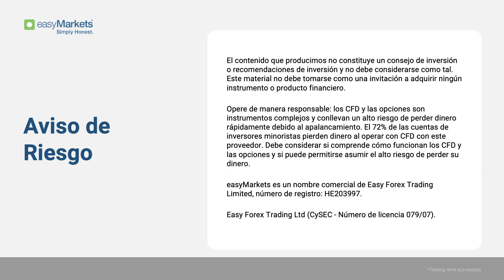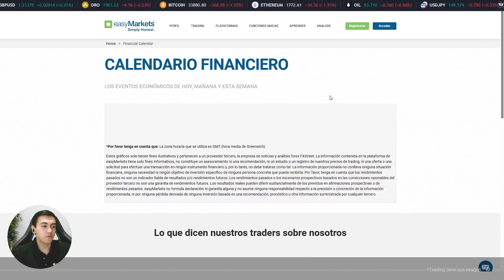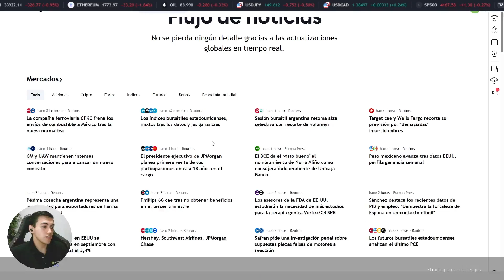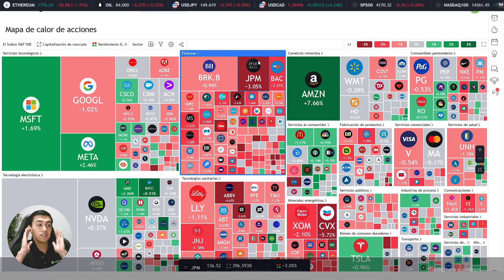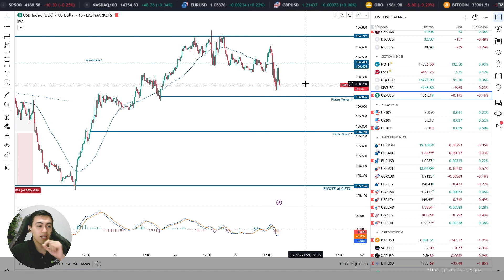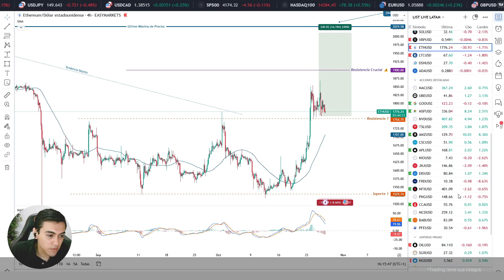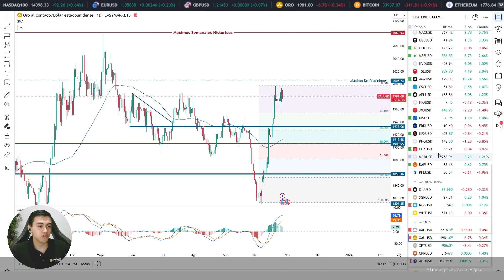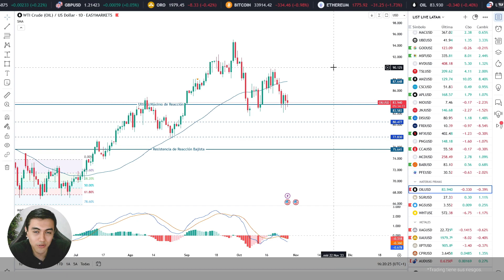Análisis de Fin de semana Índices, Acciones y Más | Medio Tiempo con Alfredo Gonzalez Ep.75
Descubre que tendencias son las más potenciales 📈 a dar oportunidades en nuestro Streaming de hoy. Analizaremos distintos activos y compartiremos una visión fundamental para la próxima semana🗓️ ¡No te lo pierdas!